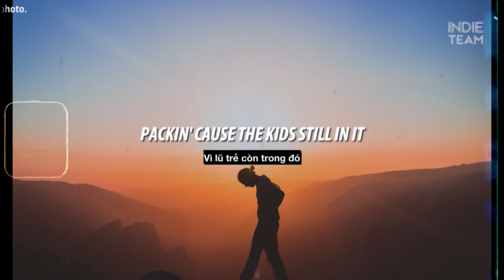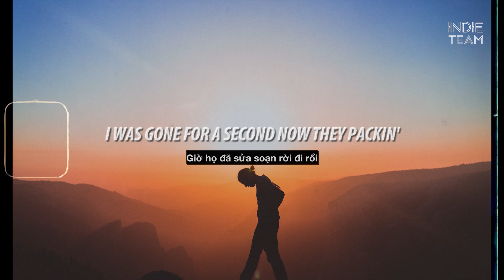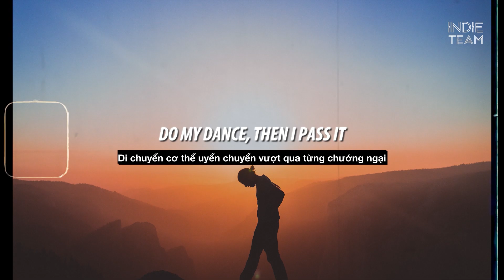[Lyrics+Vietsub] Forrest Frank - back in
►Forrest.